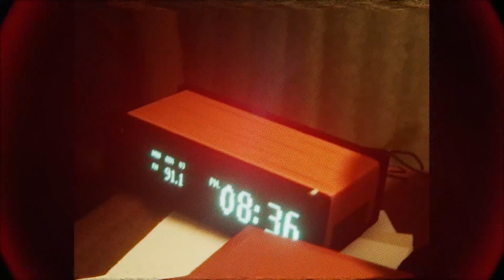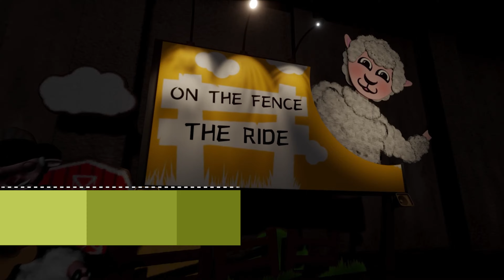Top 10 Best NEW Games & Creations | Dreams PS4/PS5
Top 10 Best NEW Games & Creations in Dreams PS4! Gameplay recorded on PS5. Episode #81

This week in Dreams we've got a scary found footage Jurassic Park game, a tribute to the old school grand theft auto ps2 games, a grind rail game inspired by Sonic and Ratchet & Clank...

Not to mention a wide variety of original horror games,  platformers, side scrollers, puzzle games and much more!

00:00 Pig Detective & The Beast of Boffington by Team Pig Detective
01:34 San Diego Incident by Krenautican
02:14 Mr. Mustache by the_burgervan
03:10 Street Saints 2 - Rollwater by Freako-rama & animeboy0021
04:27 On The Fence - The Ride by SPINEBLOOD
05:17 The Enfield Poltergeist by Deboehr
06:12 Spiders Have 4 Legs by pierogigon
07:23 Golden Kingdom by Chris_Redwalker6
08:23 Grindrail Star by Chino1441204
09:02 Rusty Recharged by TopazMacky

BIG THANK YOU TO OUR PATRONS:
- Jammer_Sonar
- Topaz Macky
- SinocTheHodgeHeg
- JacDreams
- Rory Struthers
- Laura Lane
- Hell Dolphin